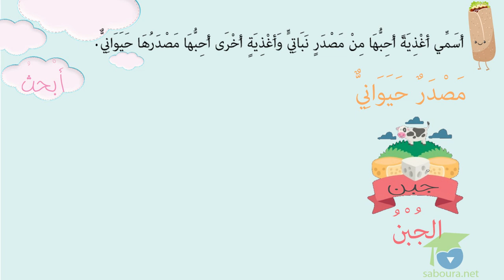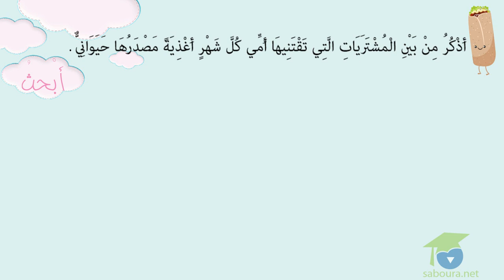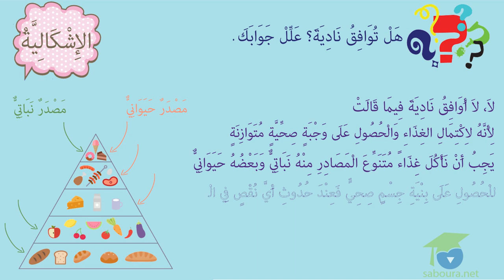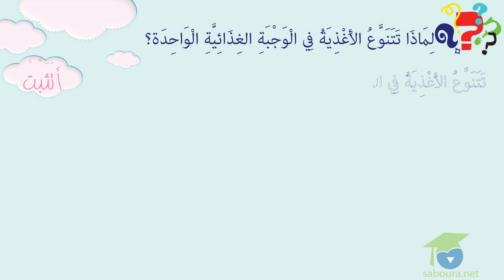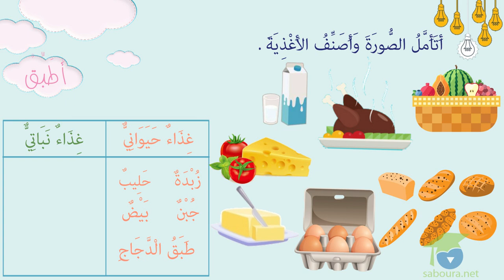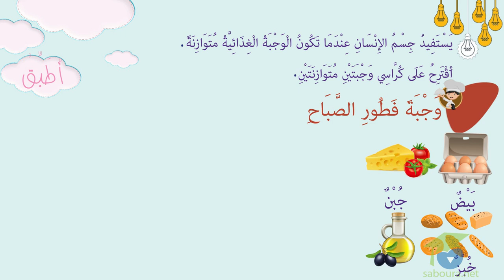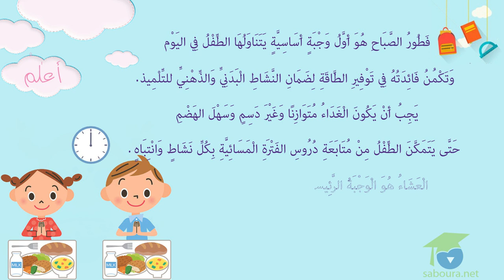مصادر الأغذية : مصدر نباتي ـ مصدر حيواني